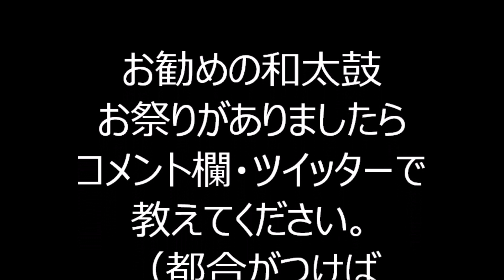【八木節】 2023年新宿太宗寺盆踊り1日目７ 東京都新宿区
2023年7月13日、東京都新宿区にあります太宗寺で行われました盆踊り、
会場の様子です。

郡上おどりin青山